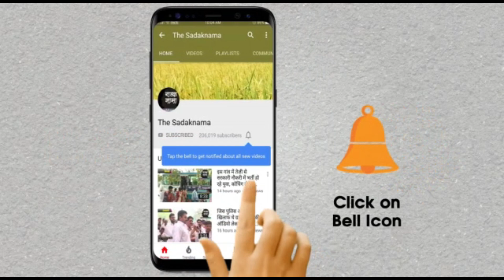किसानों के खातों में 17 मई तक नहीं आये गेहूं के पैसे तो हड़ताल पर जायेंगे आढ़ती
हरियाणा के सभी जिलों में आज आढ़ती एसोसिएशन ने प्रेस कॉन्फ्रेंस करके सरकार को चेताया, सरकार किसानों और आढ़तियों से कर रही है धोखा, प्राइवेट बैंक के माध्यम से पैसा ट्रांसफर को लेकर अड़ा पेच, 72 घंटे तक पूल अकॉउंट में रहता है पैसा, किसान और आढ़ती हो रहे हैं परेशान, देखिये ये रिपोर्ट प्रमोद कुमार के साथ वीडियो जर्नलिस्ट चरण सिंह